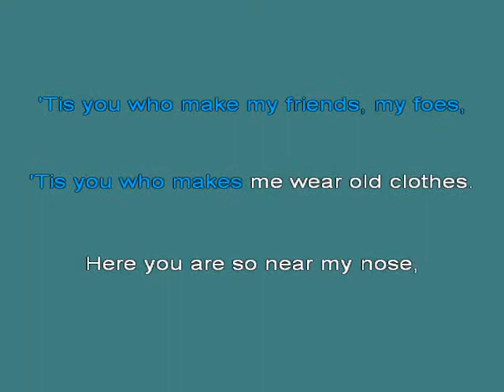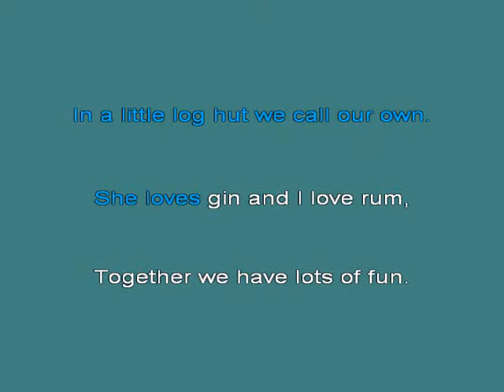Little Brown Jug [karaoke]